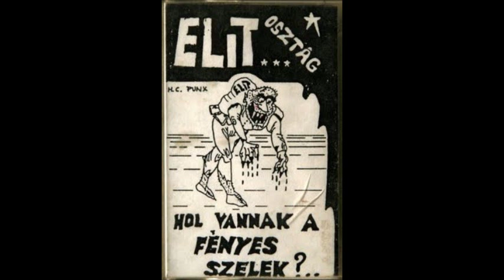ELIT OSZTAG - Hol vannak a fényes szelek (1989)